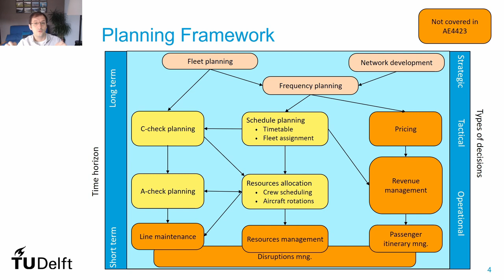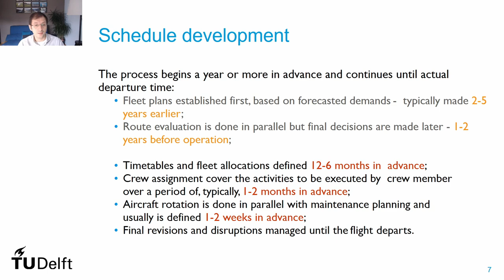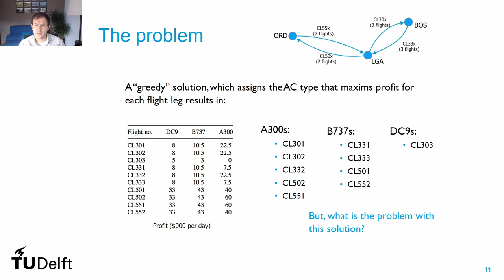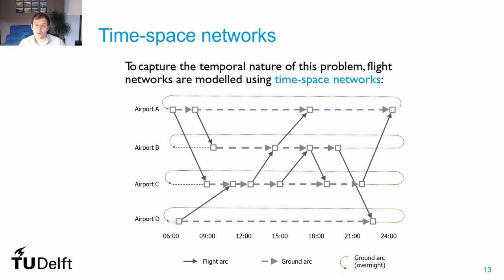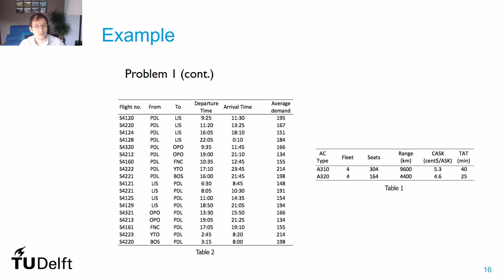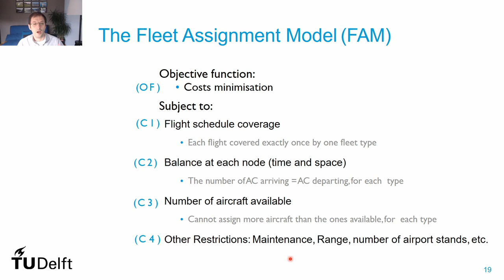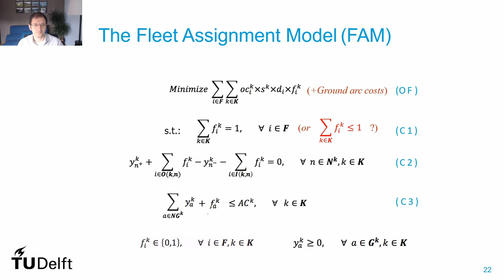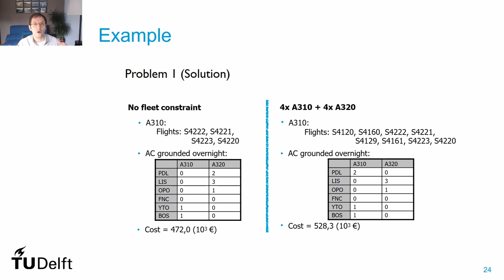AE4423 Lect 5.1 Fleet Assignment Problem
In this video, we start discussing the airline schedule development problem. We start by first understanding the multiple steps of the airline schedule development.  The problem is divided into parts and in this video, we discuss the Fleet Assignment Problem. The model to solve this problem will be used in the other two videos of this lecture to solve other airline scheduling problems.